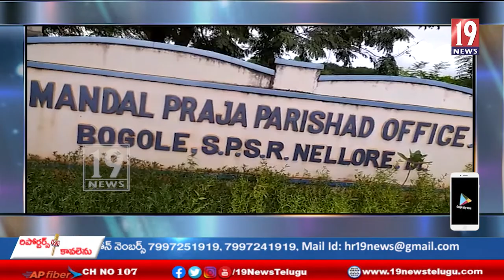వరికోత మిషన్, తడి చెత్త పొడి చెత్త యంత్రాలను వితరణ చేసిన ఎమ్మెల్యే కావాలి - నెల్లూరు జిల్లా